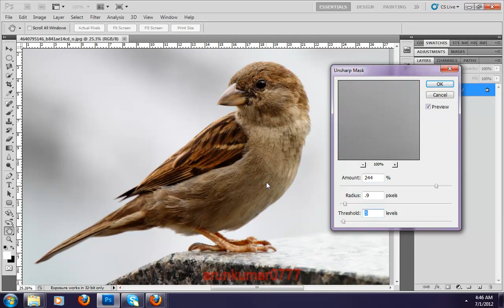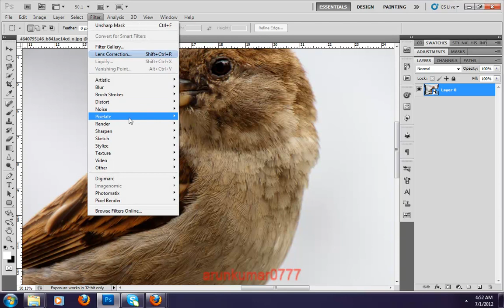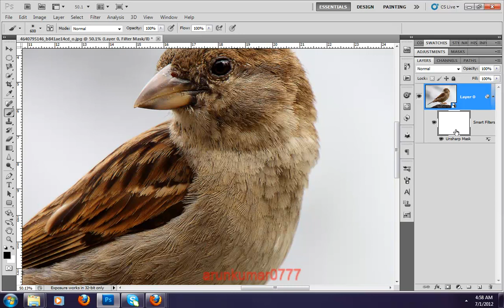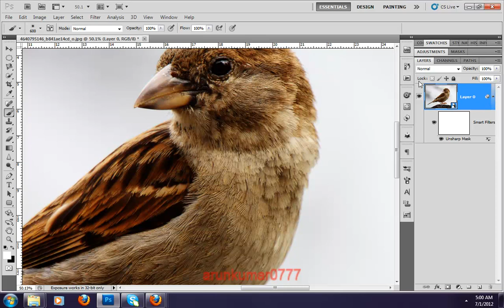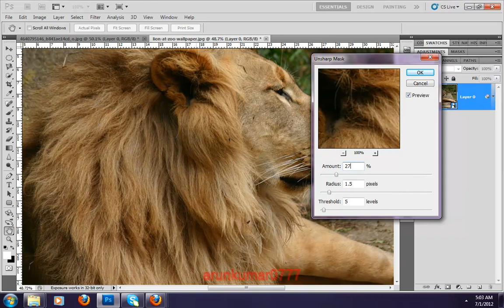photoshop unsharp mask chapter 27 part1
i have started this tutorial for sharp techniques . i will complete this tutorial in 3 main parts that is
1. unsharp mask
2. smart sharpen
3. high pass

                                                             Unsharp Mask
then some more advanced sharpening techniques. so in this tutorial of 1st part i will tech you how to use unsharp mask. in unsharp dialog box there are 3 main features that are

1. amount ( set the amount for sharpness in any image and also remember that start with the very high value of amount and then adjust the radius value of pixel then again adjust the amount value for satisfactory result

2. radius ( set the radius of the pixel for image. set low value for high resolution and already sharped images and set high value for smooth images or low resolution images)

3. threshold ( this threshold value worked as mask. threshold maintain the smooth area in the image)

if you directly apply unsharp mask on an image so you can not change the any value in unsharp mask or it not the professional way to use undo command to get old image setting so i have coverd this tutorial with smart object and smart filter so you can change or ulter any setting in unsharp mask or with any of filter you are using. you can use smart filter as mask and blending options can be used with smart objects moreover tutorial on smart filter will be available in my channel in coming tutorials

Note: images used in this video are only for photoshop education